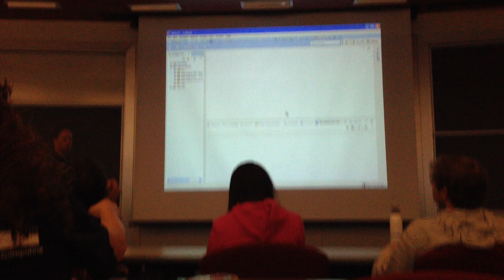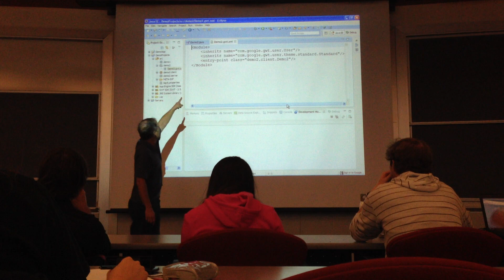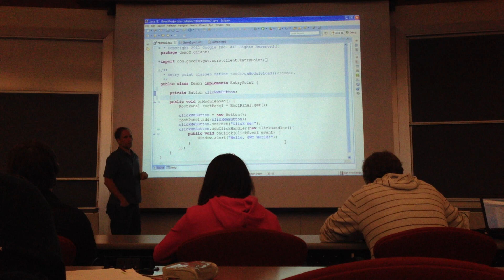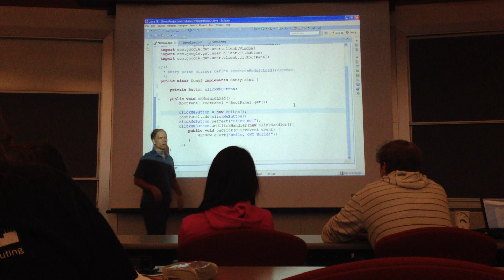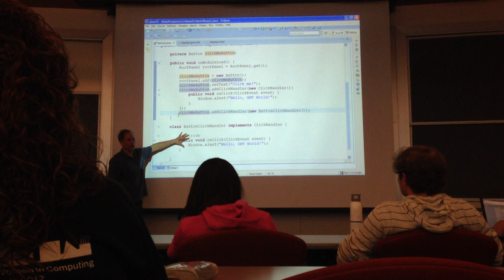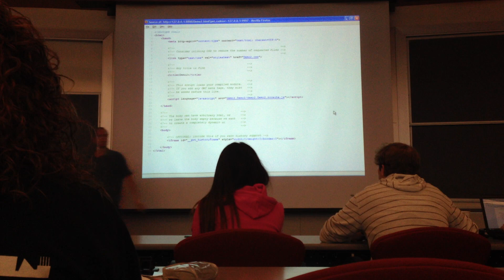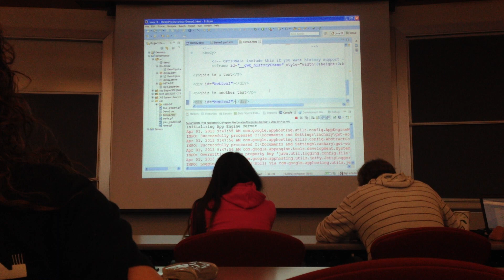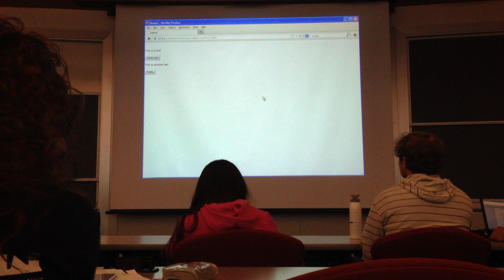10 U of U CS 4540 Web App Architecture 2013